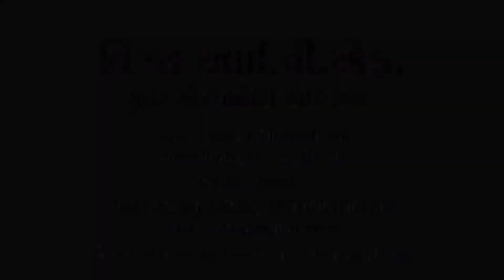આયુર્વેદના ત્રિદોષ સિદ્ધાંત part-2 જાણો ABTAK Health Wealth EPISODE-05 | ABTAK SPECIAL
Topic : Learn about Tridosh principle of Ayurveda-part2